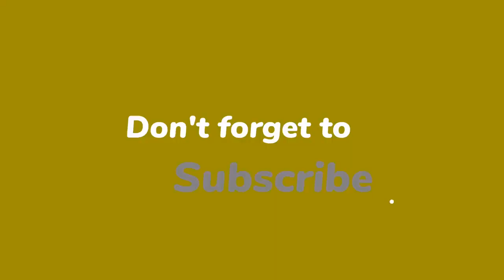Drastyczna metamorfoza Agnieszki Sienkiewicz. Została BLONDYNKĄ: "Idzie nowe"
Do tej pory Agnieszka Sienkiewicz była wierna naturalnemu kolorowi włosów, jednak wiosenna aura i rola w serialu skłoniły ją do drastycznej zmiany. "Nie poznałam" - piszą zaskoczeni obserwujący. Korzystnie jej w blondzie?